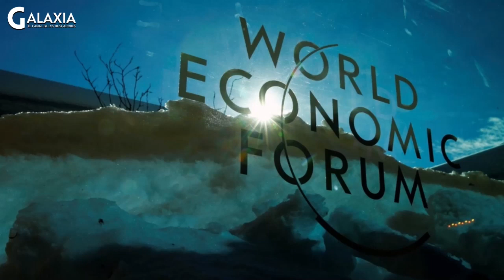🌎🌍🌏 EL GRAN REINICIO: CLAVES DEL RESETEO GLOBAL. Con Miguel Ángel Ruiz 🌎🌍🌏 AlexComunicaTV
EL GRAN REINICIO: CLAVES DEL RESETEO GLOBAL. Con Miguel Ángel Ruiz

MIGUEL ÁNGEL RUIZ
Ingeniero en Telecomunicaciones e Investigador especializado en Geopolítica